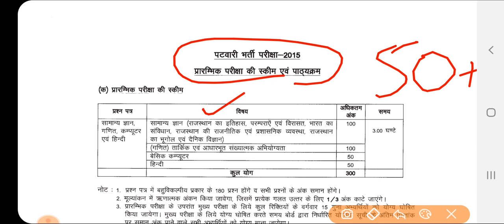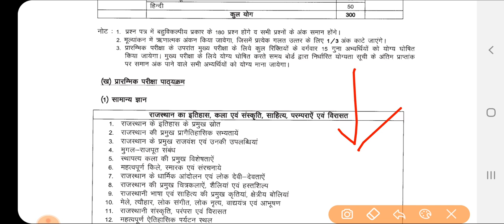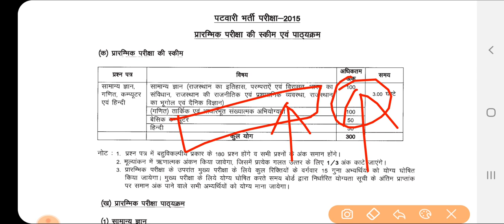Patwari syllabus 2019 || Rajasthan patwari bharti 2019 ||राजस्थान पटवार भर्ती 2019 पद 3835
Patwari GK के Whatsapp ग्रुप से जुड़े व अपने सभी साथियों को भी जोड़े .